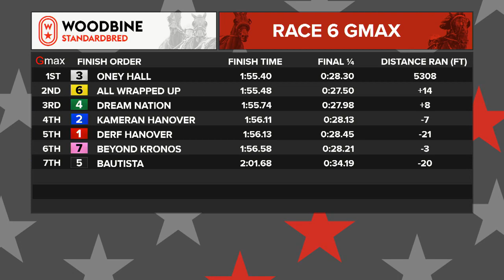Mohawk, Sbred, March 29, 2021 Race 6